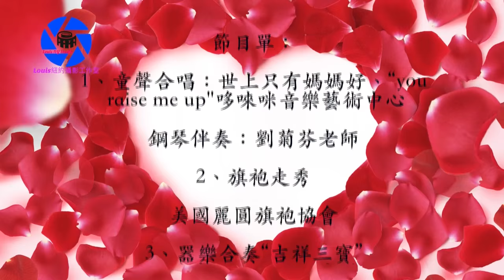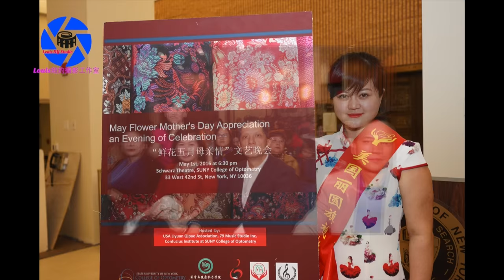鮮花五月母親情文藝晚會-2016.5.1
2016.5.1 louis紐約攝影工作室